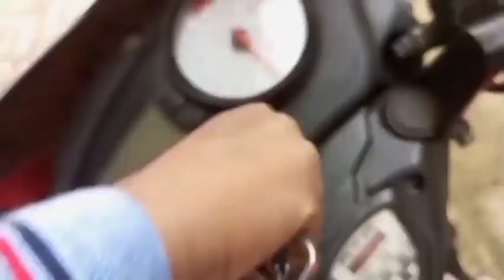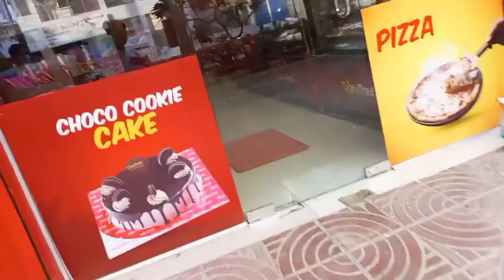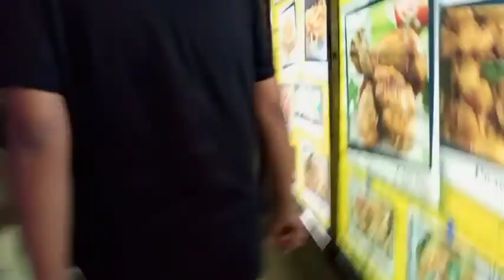বন্ধুর BIRTHDAY CELEBRATE করতে যেয়ে বন্ধুর গায়ে আগুন লেগে গেলো । BIRTHDAY VLOG. SHAHARIAR NAHIAN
HELLO GUYS আসসালামু আলাইকুম। MY SELF SHAHARIAR NAHIAN AND WELCOME TO VLOG 74 SO GUYS চলতে চলতে VLOG 74 হয়ে গেলো 74 NUMBER VLOG GUYS কিসের উপর হতে যাচ্ছে তা আপনার THUMBNLIL TITEL দেখে হয় তো বুঝতে পারেছেন হ্যাঁ GUYS ওটাই। তো ভিডিও টা দেখার আগে ১ টা LIKE করে দিন
আপনার ইচ্ছে মতন ১টা COMMENT করে দিন। COMMENT এ আমাকে জানিয়ে দিন যে ভিডিও টা কেমন জাগলো।
আর আমার CHANNEL এ নতুন হলে SUBSCRIBE করে দিন আর পাশে থাকা বেল🔔 BUTTON দিতে ভুলবেন না যাতে সবার আগে আমার ভিডিও NOTIFICATINO📲 পেয়ে যাবেন।তো আর বেশি ভাট না বোকে চোলুন ভিডিও টা শুরু করা যাক।

any kind of cake contact with monira Apu

MY THUMBL EDITOR

e.com/channel/UC-KrQqVTvsDs2pkkaIrZOWQ

ANY KIND OF THUMBNEL MAKEING CONTACT WITH

SHAHARIAR NAHIAN =INSTAGRAM=ID=I'm on Instagram as @shahariarnahian. Install the app to follow my photos and videos.

SHAHARIAR NAHIAN =TWEETER =ID=@ShahariarNahia2

e.com/channel/UC-KrQqVTvsDs2pkkaIrZOWQ

SO দেখা হচ্ছে পরবর্তী VLOG এ ততক্ষণ পযন্ত ভালো থাকুন সুস্থ থাকুন TATA TAKE HAVE FUN খুদা হাফেজ। LOVE YOU GUSY HAVE FUN PEACE